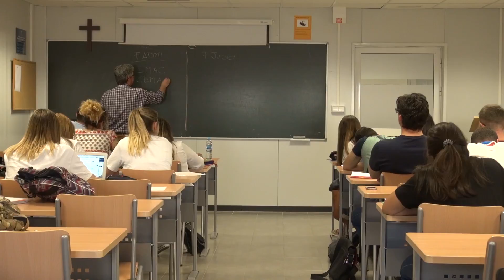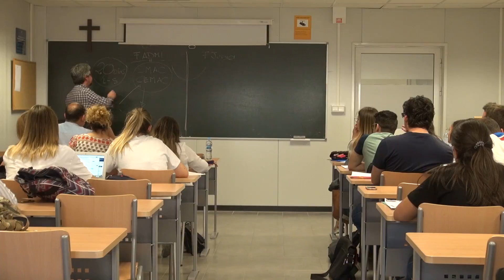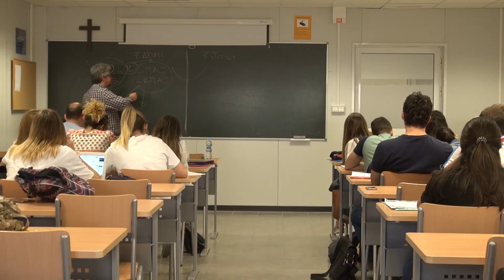Seminario XI de Derecho del Trabajo y la Seguridad Social - UCAM Universidad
Miguel Ángel López Hernández, abogado, imparte un seminario en la UCAM de la asignatura Derecho del Trabajo y la Seguridad Social.